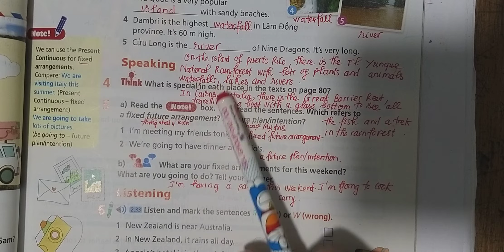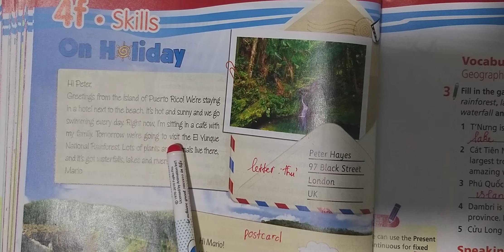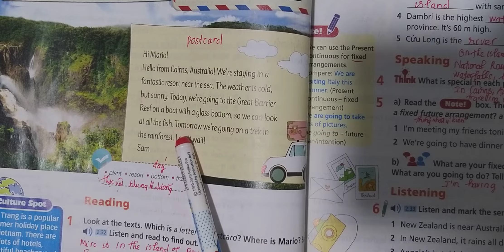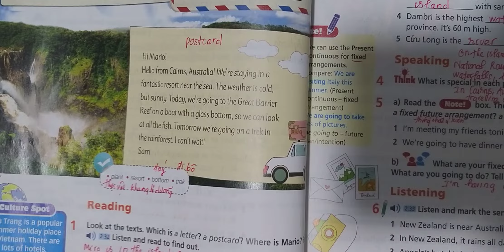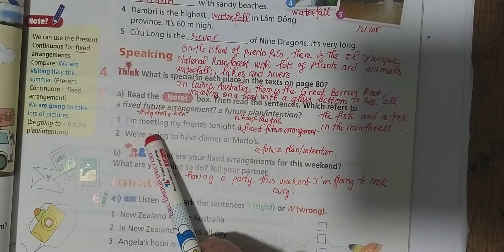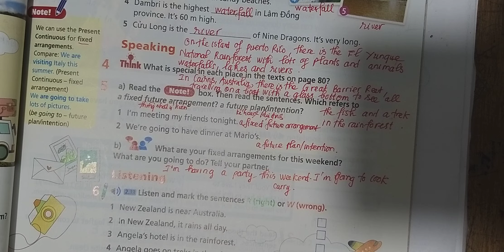Tiếng Anh 6 Right On Unit 4F Skills (Bài 4,5) Trang 81